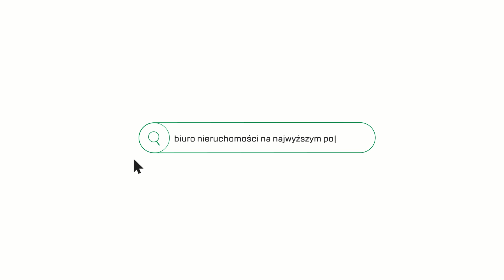Jasny, przestronny One bed w centrum miasta! Krowoderska!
Idealne mieszkanie dla pary!
One bed na Starym Mieście
Filip Żołdak 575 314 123